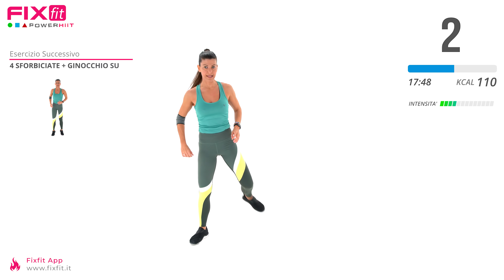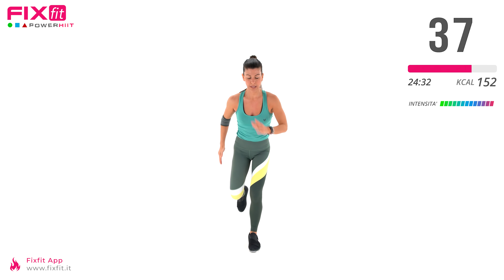Allenamento Brucia Grassi: Power HIIT Total Body & Cardio Ad Alta Intensità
Allenamento impegnativo e completo serie Power HIIT con esercizi ad alta intensità.

Faremo 3 blocchi di lavoro total body a difficoltà crescente con esercizi in piedi e varianti plank.

Ricordiamo che i workout HIIT sono caratterizzati dall'alternanza di alta intensità nell'esercizio principale e bassa intensità nell'esercizio di recupero attivo ma è sempre importante rispettare i propri limiti e rallentare l'esecuzione degli esercizi se il movimento perde qualità di esecuzione.

Questo workout è completo di riscaldamento e stretching finale.